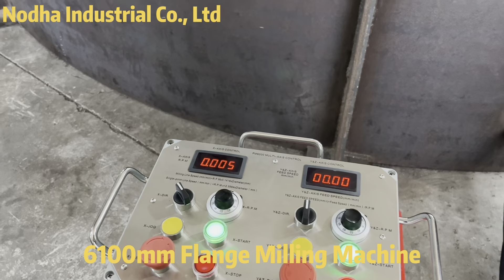6100mm Flange Milling Machine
Large scale flange milling machine commissioning

Flatness RMS: 0.16 (3 reference points)
Flatness RMS: 0.10 (Best fit around 0)